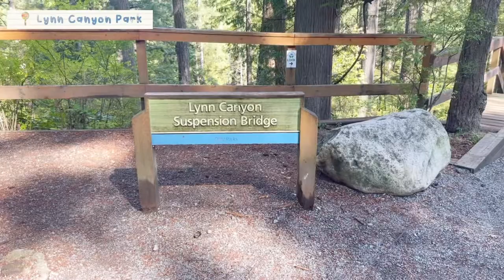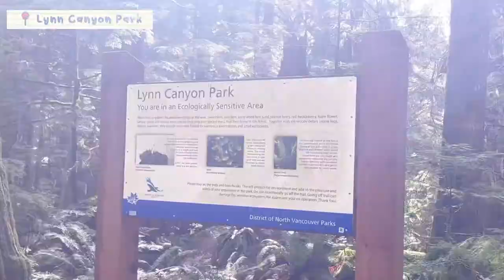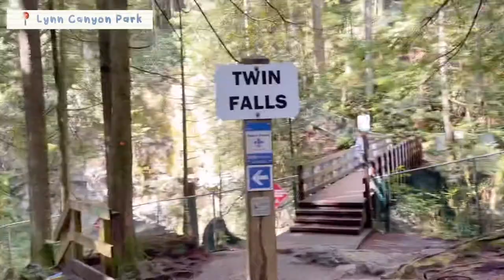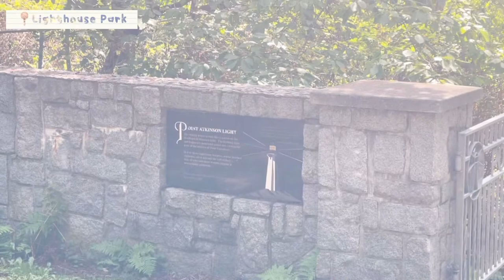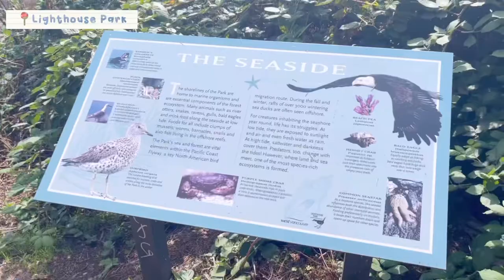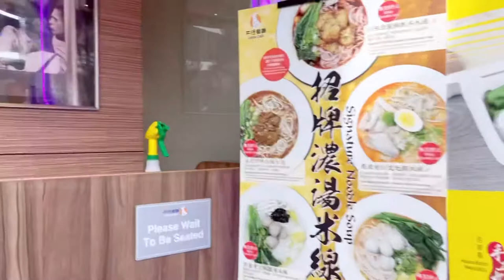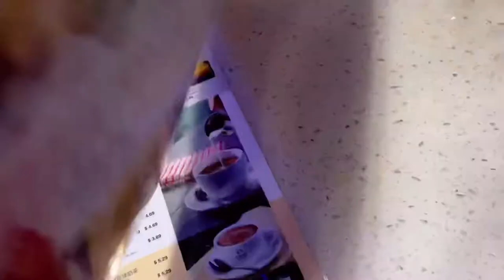Canada Vlog: Lynn Canyon, Lighthouse Park in West Vancouver & Jericho Beach 🇨🇦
🏷: a day in my life in Canada, places to visit in Vancouver, British Columbia Canada

Hi, friends! Another Canada vlog for us. 🥰 We went to Lynn Canyon Park and enjoyed the river so much. We also went to the Lighthouse Park in West Vancouver. So fun to get down to the seaside and climb the huge rock. 🥰 Loved these experiences so mcuh!

✩ CHAPTERS
0:00 Lynn Canyon Park
3:17 Lighthouse Park
8:46 Jericho Beach